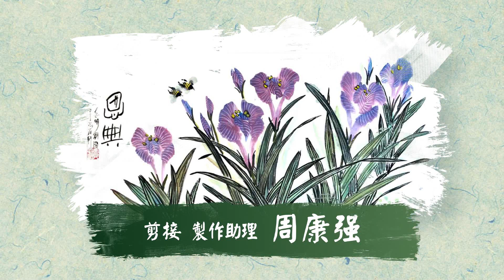寫意畫室：葫蘆瓜與小蜜蜂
示範：賈志明